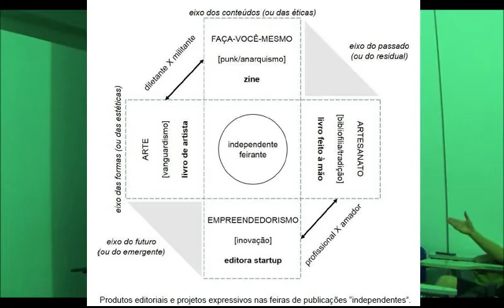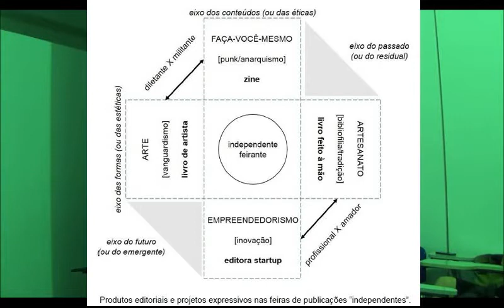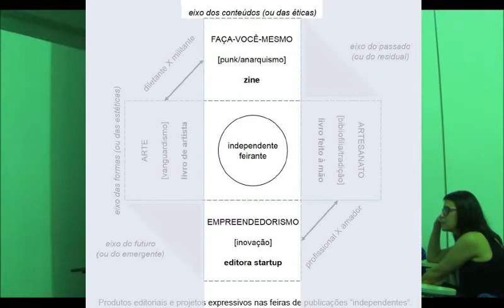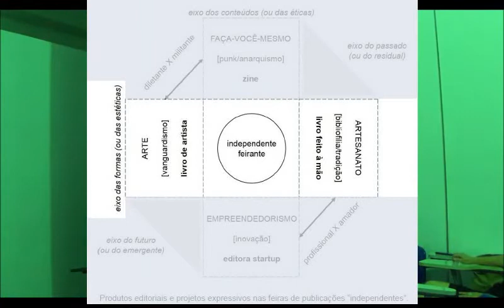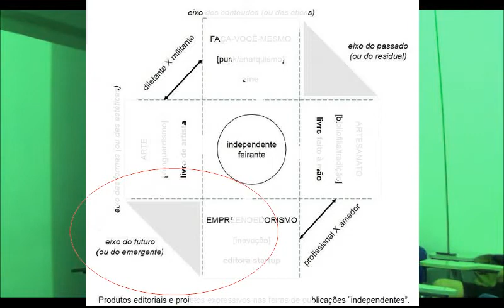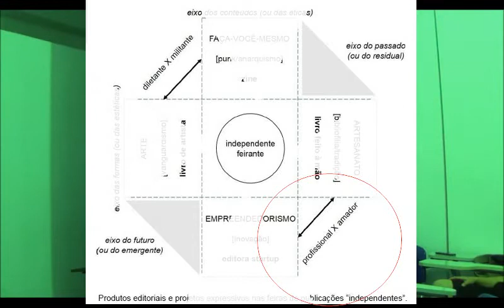Tapioca Mecânica na Feira SUB 2017 - O Processo de editoração como um lugar da multiautoria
A Feira SUB é uma feira de publicações independentes e arte impressa com foco na produção que circula fora do meio editorial tradicional. No sábado dia 16 de setembro de 2017 tivemos sua segunda edição sediada na Biblioteca Municipal de Campinas. Confira a palestra "O Processo de editoração como um lugar da multiautoria"

A palestra aborda a publicação independente sob o ponto de vista do ‘editor criador’. Sendo o livro um resultado de diferentes dizeres além do próprio texto, a ideia é debater até que ponto o trabalho editorial se configura como relação de co-autoria.

Palestrantes:
- Ana Elisa de Arruda Penteado é editora na Editora Urutau e responsável pela linha acadêmica Margem da Palavra. É graduada em Letras pela Unicamp, onde também fez seu doutorado em História da Educação.

- Luciana Salazar Salgado, professora no Departamento de Letras da UFSCar, coordena o LABEPPE - laboratório de escritas profissionais e processos de edição, onde participa de atividades de criação e formação e orienta pesquisas sobre mediação editorial, materialidades da literatura e cultura digital. É autora, entre outros, do título “Ritos genéticos editoriais: autoria e textualização”, pelo selo Margem da Palavra.

Luciana Salazar Salgado, professora no Departamento de Letras da UFSCar, coordena o LABEPPE

Apresentação

02:01 A questão da autoria como processo

07:34 o Inscritor e os três autores

13:07 Gestão pública da condição do autor proeminente (slide 2)

15:06 Girafas e Bonsais - o espectro do mundo editorial dividido entre Majors e Indies

Ana Elisa de Arruda Penteado, editora na Editora Urutau

32:23 O trabalho na revisão e preparação de texto

ocorreu um problema no fim da gravação e o vídeo de Tiago Fabris Rendelli, editor da Editora URUTAU, não foi captado. Mas para ouvir a fala dele eu disponibilizo a seguir o link para baixar a palestra completa em áudio: